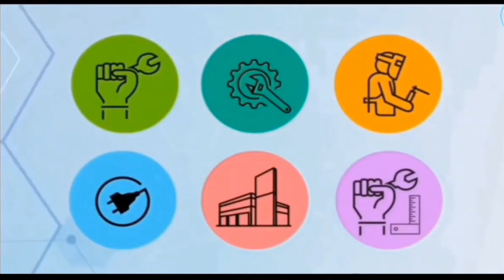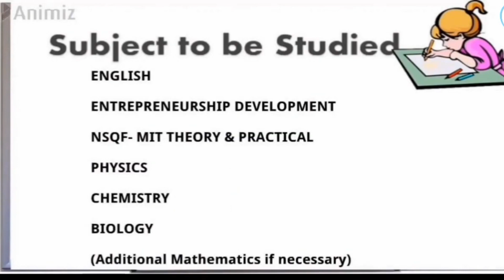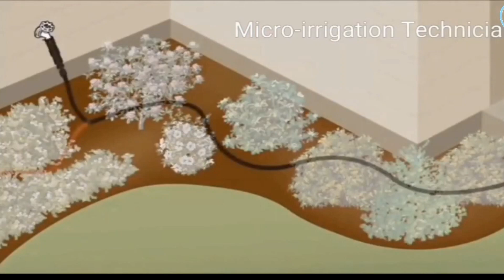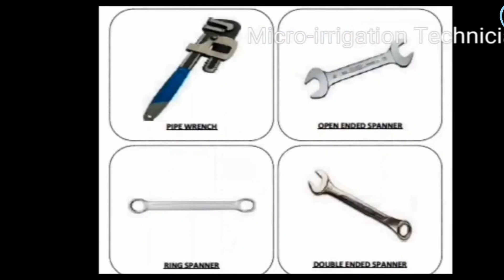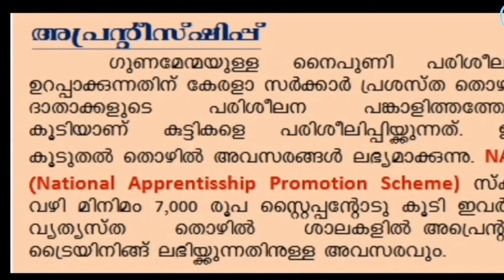NSQF MIT Introduction